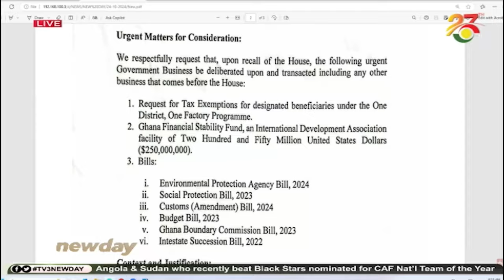The Big Issue: Discussion on Parliamentary seats vacancy || New Day on TV3